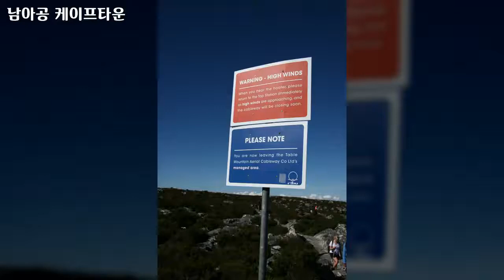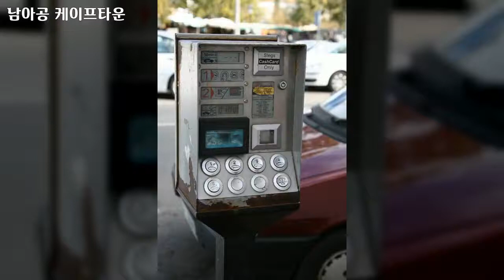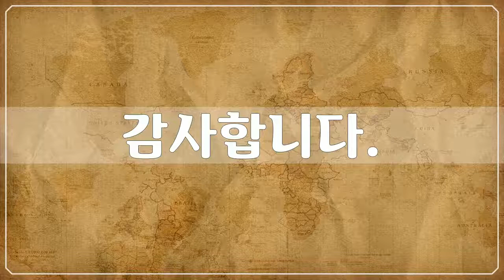남아프리카공화국 케이프타운 4, Republic of South Africa, Cape Town - 94개 케이프타운 사진들 by 신미식, 공유마당, CC BY